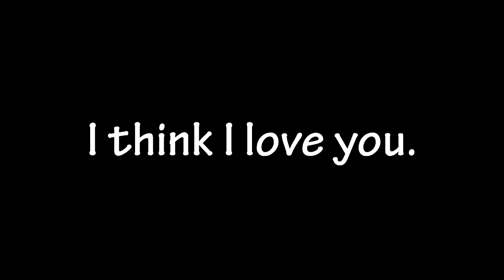Channel Trailer... Welcome.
Since YouTube made this hilarious channel trailer function, I decided to take advantage... of it. A big greetings with a few of the best moments since the past 2 years. Took me 2 months to make this so please like otherwise you won't be liked for disliking it.